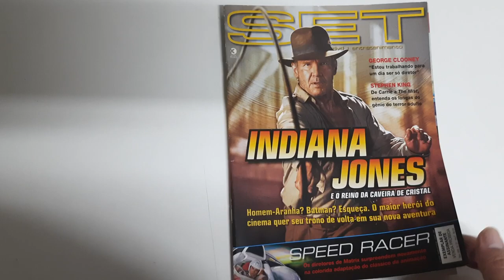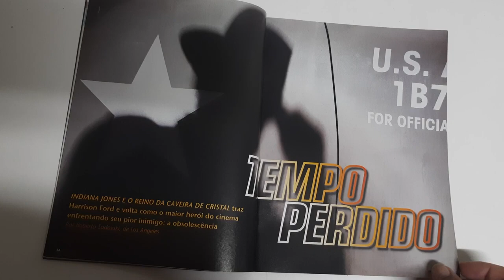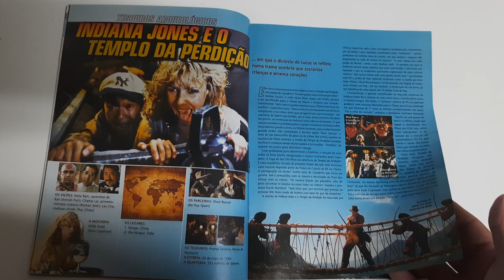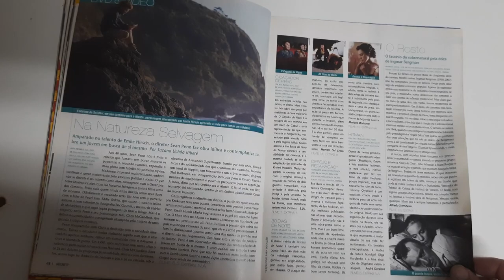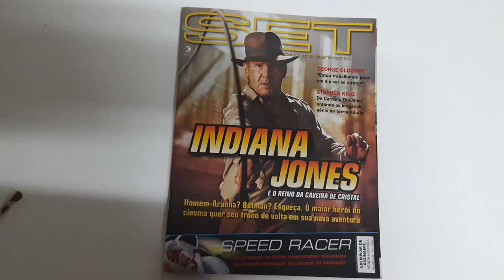REVISTA SET MAIO DE 2008 INDIANA JONES E O REINO DA CAVEIRA DE CRISTAL